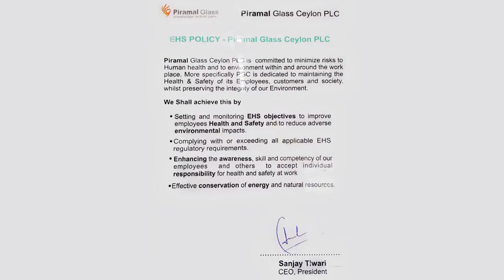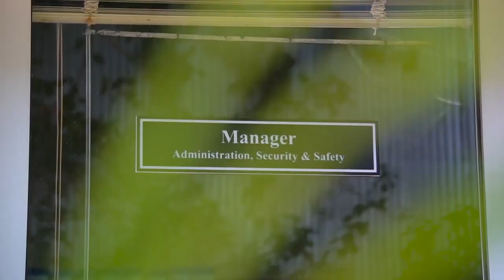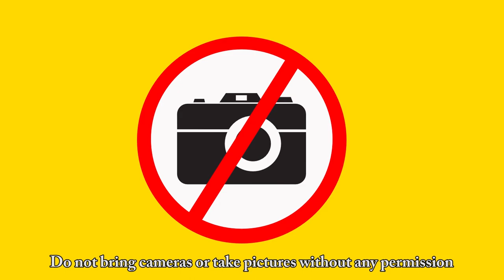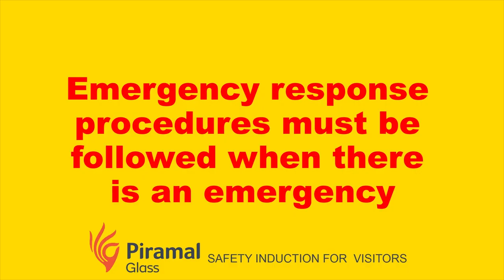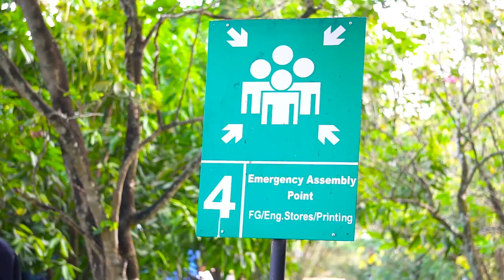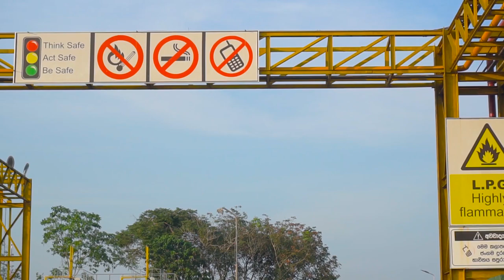Piramal Glass PLC Safety Induction TM